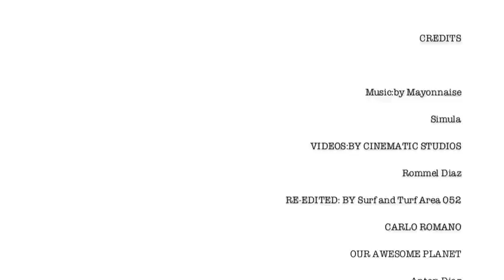Catanduanes Surf and Turf - Simula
Mayonnaise helping us to spread our advocacy. Support local tourism. Video shots by Cinematic Studio ( Rommel Diaz) music and other re-edit by Carlo Romano More to come this 2013